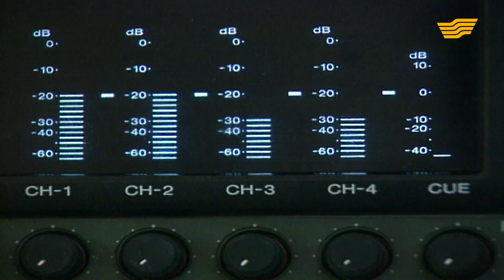«Әзілің жарасса...». Екі соқырдың танысуы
«Әзілің жарасса...» бағдарламасы күнделікті өмірден алынған шынайы оқиғаларға негізделген. Әзіл-оспаққа құрылған шығарылымдардың әрқайсысы түрлі оқиғаны қамтиды.

Ендеше тамаша көңіл-күй сыйлайтын қызыққа толы бағдарламаны «Хабар» арнасынан тамашалаңыздар!

Мұрағат, 2002 жыл